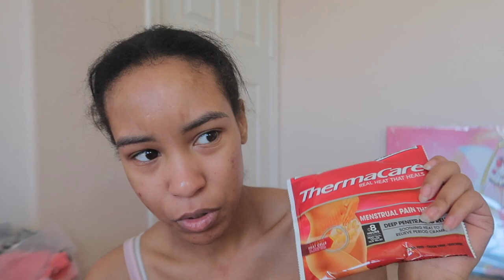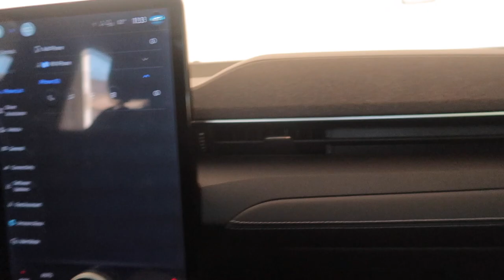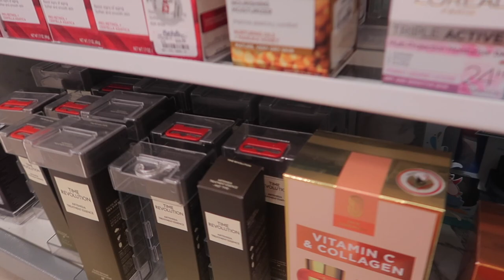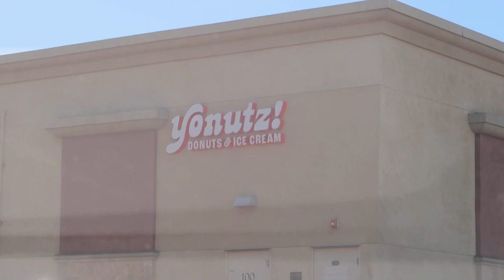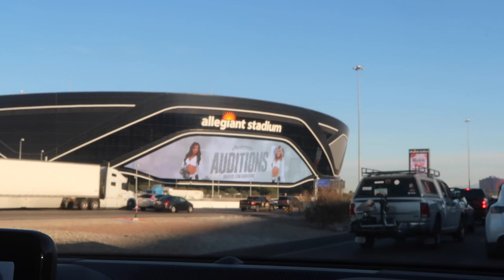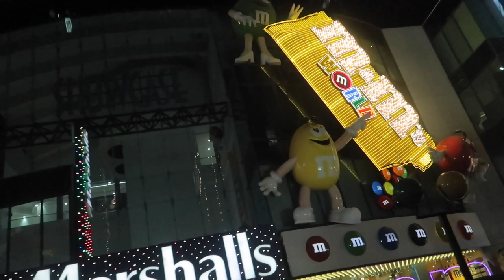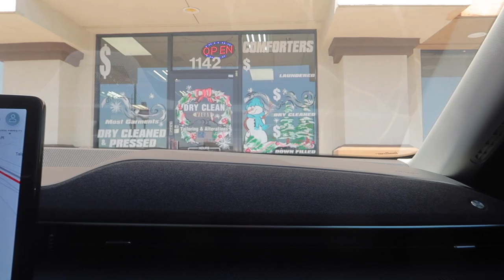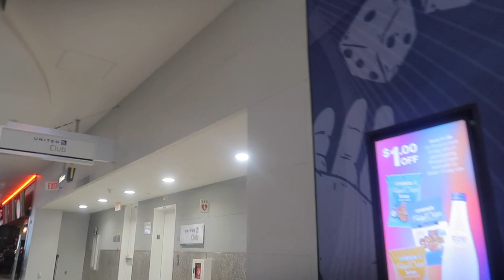Spring Break Vlog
hello! this is my second vlog from spring break! so sorry it was so long didn't realize i had that much footage haha but i hope you enjoy 💜

ᡣ𐭩 subcount:
7